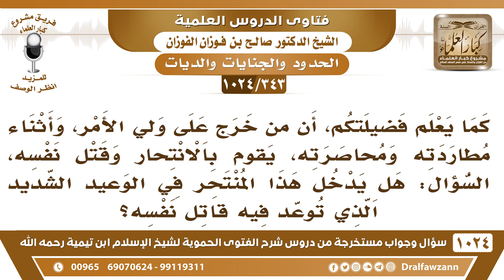[343 -1024] بعض الذين خرجوا على ولي الأمر ينتحر عند مطارته ومحاصرته، فهل يناله وعيد من قتل نفسه؟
-[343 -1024] السؤال: كما يعلم فضيلتكم، أن من خرج على ولي الأمر، وأثناء مطاردته ومحاصرته، يقوم بالانتحار وقتل نفسه، السؤال: هل يدخل هذا المنتحر في الوعيد الشديد الذي توعد فيه قاتل نفسه؟
الجواب: بلا شك، بلا شك أنه يدخل ما يجوز للإنسان أن يقتل نفسه في أي حال من الأحوال عليه أن يسلم نفسه ولو قتلوه، لو قتلوه يصير ما هو بالذنب عليه هو، يسلم نفسه وإذا قتلوه فإن كانوا ظالمين فالذنب عليهم على الظالم وإن كانوا محقين فهو الذي تسبب على نفسه بأن يُقتل لكنه أخف، الذي سلم نفسه وقُتل هذا أخف من الذي نحر نفسه وقتل نفسه والعياذ بالله! الذي يسلم نفسه ويُقتل ظلمًا هذا يكون شهيدًا، أما إذا قتل نفسه فإنه يكون من أهل النار، شوفوا الفرق بينهما! أما الذي يسلم نفسه ويقتل بحق فهذا هو الذي جنى على نفسه لكن ما يعد قاتلًا لنفسه يعد مجرمًا ومذنبًا وأما نفسه فهو ما قتل نفسه.
للاشتراك في قناة الشيخ صالح الفوزان
سؤال وجواب من شرح الفتوى الحموية ( 1024 ) مقطع

للاستفسار والإقتراحات والدعم
رئيس الفريق
لمشروع كبار العلماء